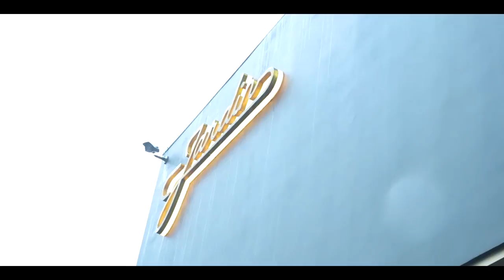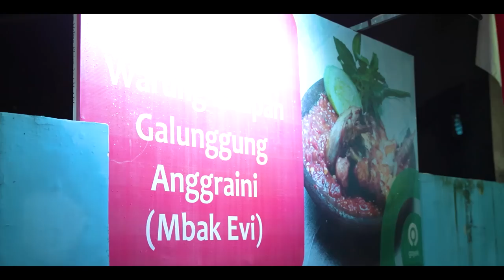BalikIndonesia - JEANETTE BELAJAR 🌶NGULEK🌶 DAN LANGSUNG COBAIN 🍗LALAPAN DI MALANG!